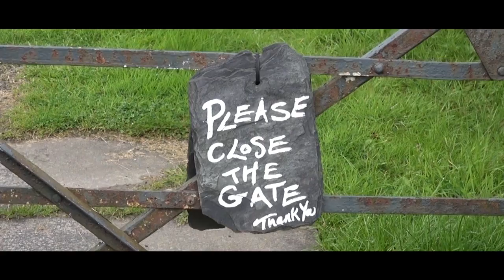Plan Bee Ltd - World Expo Milan 2015 (with Tom Lewis)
Plan Bee Ltd CEO, Warren Bader was invited to deliver 11 presentations at the World Expo 2015 in Milan. He teamed up with renowned chef Tom Lewis from Monachyle Mhor. We caught up with Tom as he launched a pop-up restaurant promoting the best Scottish cuisine.

for more information.